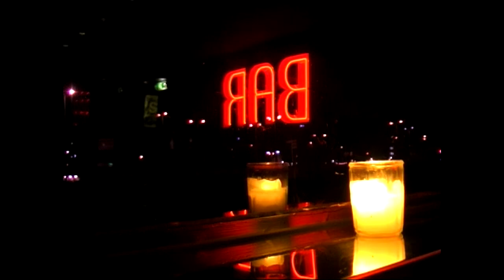ZAPP!G 10 - HOTSPOTS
Kim bezoekt  de Supperclubcruise in Amsterdam. Van: Be at the Media. Presentatie: Kim Dankoor. Camera en montage: Noëmi Vilchez. Duur: 5'22"